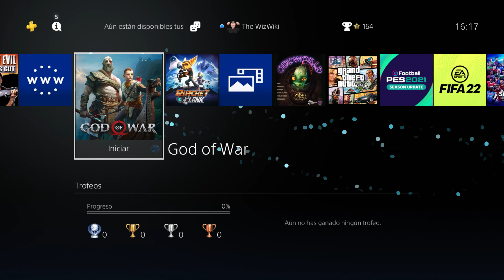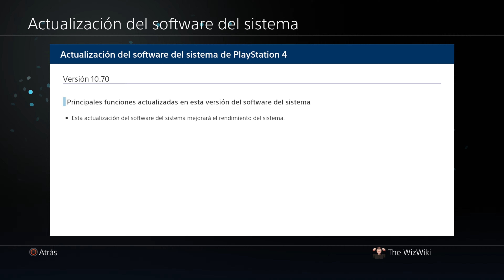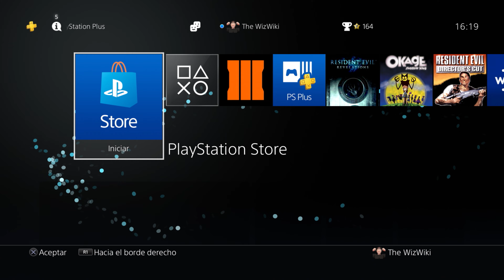¡Según SONY Mejora el Rendimiento del sistema al ACTUALIZAR!